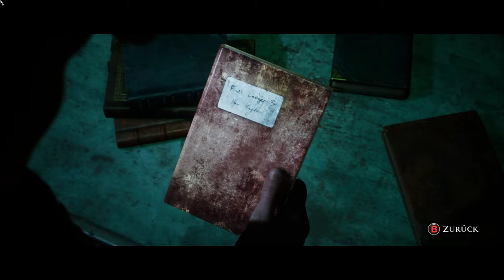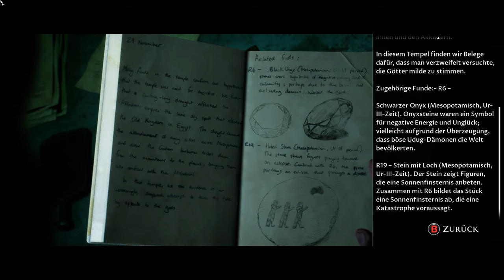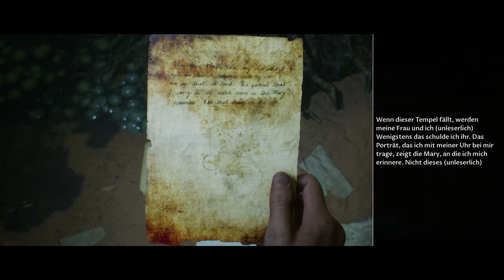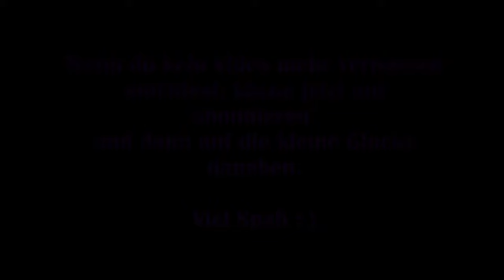House of Ashes #10 - Das Alienschiff [Lets Play] [The Dark Pictures Anthology] FSK18